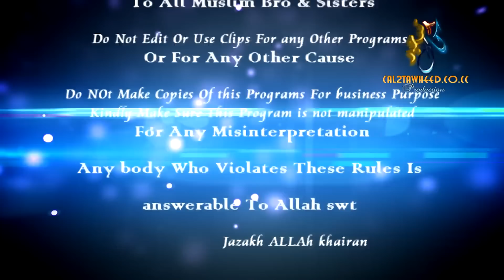Jehad Ki Fazilat - Maslan Kashmir Ka Jehad (Que & Ans Vol 10)